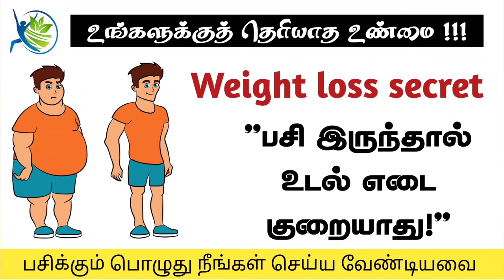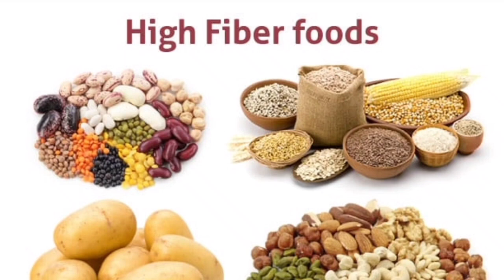✅Herbalife weight loss secret| +91 9659804748 பசி இருந்தால் உடல் எடை குறையாது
*MR. SIVA RAMU*
Nutrition Consultant
(Herbalife Independent Associate & Distributor)
*Available For*

*Diet plan*
*Coaching*
*Nutrition Foods*
*Results Review*
*Sampling Foods*

*Men Coach*
Mr.Shiva
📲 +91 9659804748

*Women Coach*
Mrs.Sindhu
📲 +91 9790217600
*Our Purpose*

👉🏻 Weight loss
👉🏻 Weight Gain
👉🏻 Diabetic
👉🏻 Fitness
👉🏻 Skin care
👉🏻 Men Nutrition
👉🏻 Women Nutrition
👉🏻 Children's Nutrition
👉🏻 Immune Health
👉🏻 Brain 🧠 Health
👉🏻 Digestive Health
👉🏻 Heart Health
👉🏻 Eye 👁️ Health
👉🏻 Bone 🩻 & Joint Health
👉🏻 Healthy Breakfast 🥗

Important: SIVA RAMU are Independent HerbalifeNutrition Associates. Views expressed in thisvideo are that of an individual and not evaluatedby Herbalife Nutrition Company & FDA (Food &Drug Administration). Herbalife products are notintended to diagnose, treat, cure or prevent anydiseases. Results are not typical. Individual resultsmay vary.